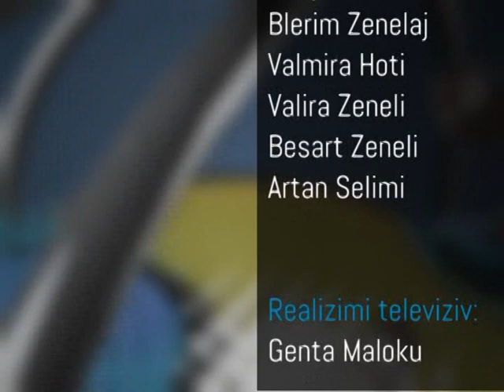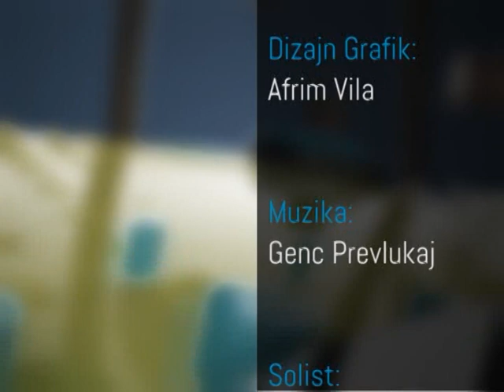Përrallë me Tupan - Big Mama - 2014